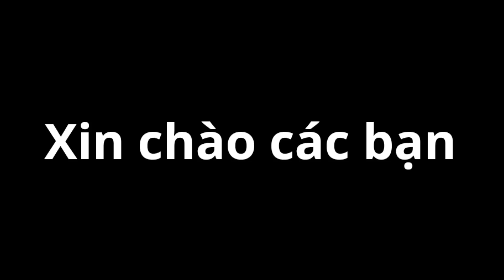Truyền Nhân Mạnh Nhất Của Khí Công Sư Trong Soul Knight